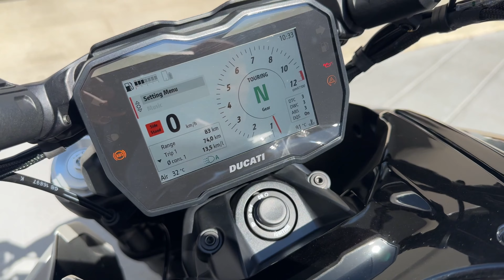TESTE RIDE NOVA DUCATI DIAVEL V4 - FORTE, IMPONENTE E VICERAL - DIFERENTE DE TUDO QUE JÁ PINTEI.